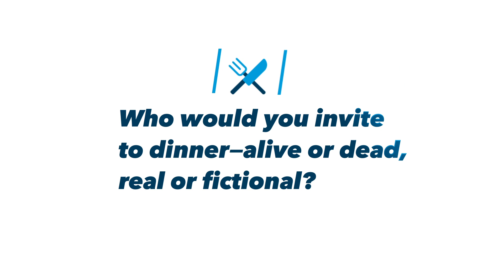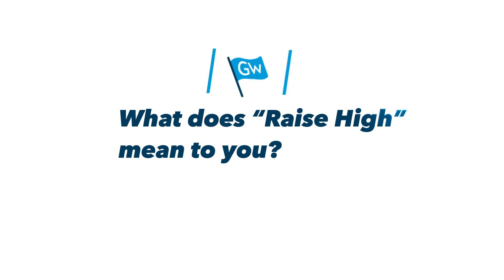GWToday: Have You Met Dr. Grace Henry